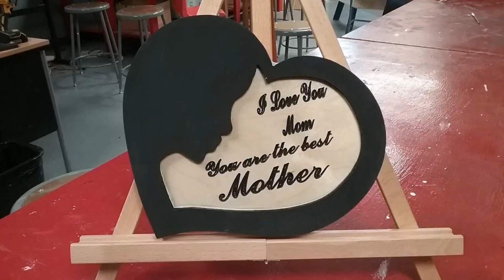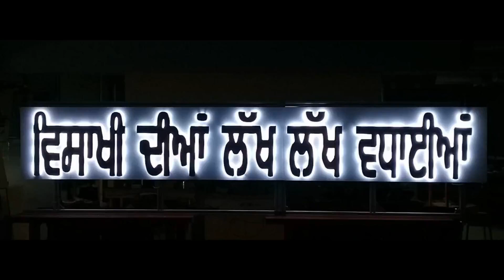KSS Woodwork 2023/2024 Cnc carving , signs , autocad , picnic tables grades 8 to12